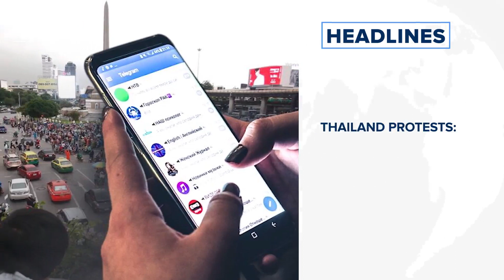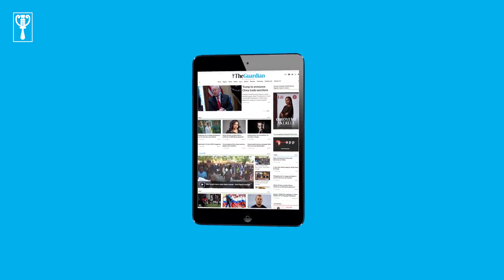EndSARS: It's your right to protest, Buhari tells youths, US central bank developing digital dollar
Here are a few reasons to pick up a copy of The Guardian on Tuesday

Covid 19 updates: Portugal surpasses 100,000 total Covid-19 cases

South Africa's health minister tests positive for Covid-19
local

Nigerians in South Africa to march in solidarity with youths on EndSARS

EndSARS: It's your right to protest, Buhari tells youths

ENDSARS: No protester should be brutalised by Army ― NUJ warns FG

Edo govt declares 24-hour curfew after hoodlums break into Benin prison to set inmates free

Money Laundering: Court gives Ndume 21 days to produce Maina
Int'l

15 dead since start of Nigeria protests ― Amnesty International

British Airways boss urges UK to end 14-day quarantine

Thailand protests: Authorities move to ban Telegram messaging app

France teacher attack: Police raid homes of suspected Islamic radicals

US central bank developing digital dollar ― Fed's Powell reveals

sports
Champions League: PSG's Verratti, Paredes to miss Man United clash